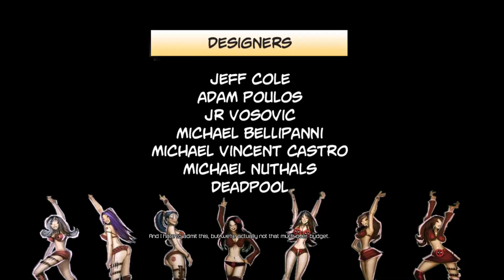Killing Sinister | The End | Deadpool Gameplay | Walkthrough | Ending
Deadpool is an action hack and slash, third-person shooter video game. Gameplay mostly consists of fighting enemies using both melee weapons and guns, with new combos becoming available to Deadpool as he progresses through the story and obtains upgrade points. The game frequently breaks the fourth wall by having Deadpool verbally interact with the player based on their skill and progress.
By default, Deadpool is armed with both guns and swords, but he also has access to giant hammers, plasma guns, and a range of other weapons. A short range of teleportation moves are possible as well. As he slowly falls apart while sustaining damage, players must avoid further damage in order to recover. The game also features several stealth segments, where Deadpool is able to eliminate enemies silently with either his melee weapons or guns, though gun "stealth" kills will immediately alert all nearby enemies. Deadpool's quest for the ultimate game begins with his rejected pitch, leading him to force High Moon Studios to produce it. Dissatisfied with the script, he wreaks havoc during the assassination mission of media mogul Chance White, causing budget issues with extravagant repeats. After White escapes, Deadpool faces glitches and frequently contacts High Moon to ensure game completion. Following encounters with Marauders and glitches, Deadpool confronts Mr. Sinister, leading to a series of events involving X-Men members, a crashed Blackbird, and a note from Cable. Aiming to thwart Sinister's plan to conquer the world with clones, Deadpool, along with Cable, infiltrates Genosha, battles clones, and unknowingly destroys a Sinister clone. Upon learning that Sinister is exhuming mutant bodies for DNA, Deadpool aids Rogue, temporarily weakened after sharing his regenerative powers through a kiss. Deadpool embarks on a spirit quest to retrieve mutant souls for Death, thwarting Sinister's catacomb plan. Reuniting with Wolverine, Deadpool heads to Magneto's citadel, defeating Sinister's forces and clones with X-Men's help. Sinister appears defeated, but Deadpool confirms his demise and calls for end credits, thinking he blew High Moon's budget, only to do so during the credits, celebrating his "awesome" game.